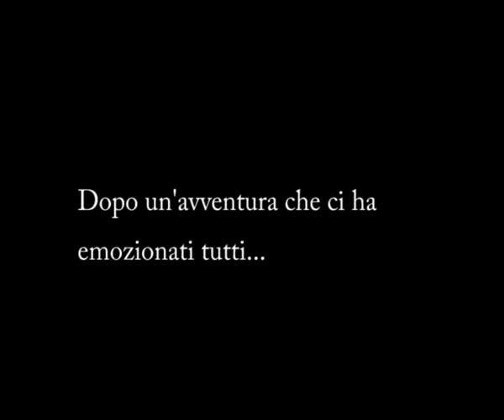S.piox il film seconda parte,secondo video 2008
riiniza il campionato e inizia la seconda parte di spiox il film, con un altro trailer